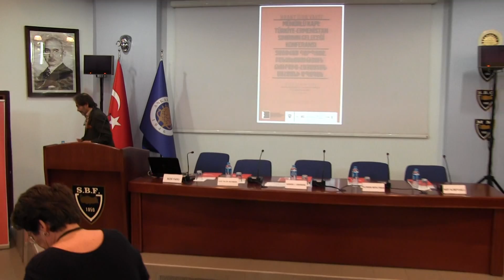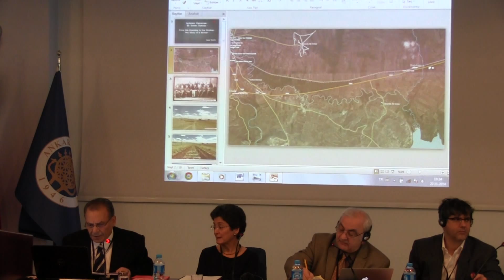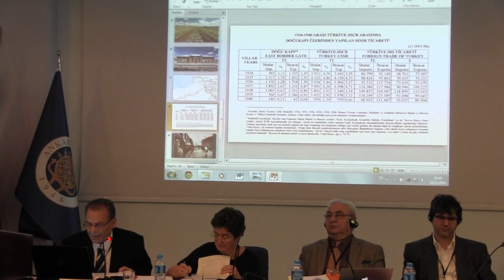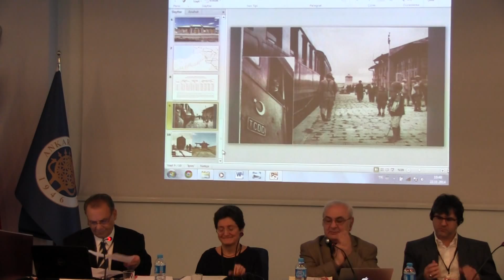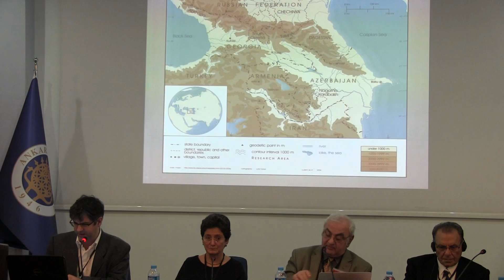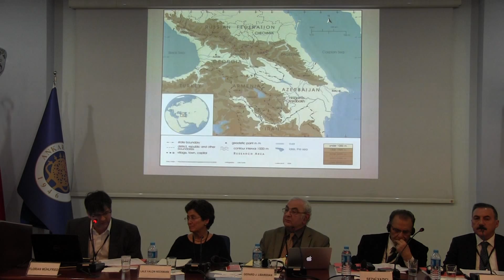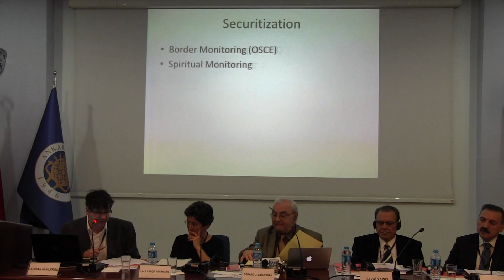Mühürlü Kapı: Türkiye-Ermenistan Sınırı - "Kapalı Sınırlara Genel Bir Bakış"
Açılış Konuşmaları
01:53 Rakel Dink, Hrant Dink Vakfı Başkanı
05:20 Onur Özsoy, Ankara Üniversitesi Siyasal Bilimler Fakültesi İktisat Bölüm Başkanı
10:46 Cengiz Aktar, Hrant Dink Vakfı

Panel 1 - Kapalı Sınırlara Genel Bir Bakış
17:24 Gerard J. Libaridian, Oturum Başkanı
19:57 Sezai Yazıcı, Açılıştan Kapanışa Bir Sınırın Öyküsü
39:55 Lale Yalçın Heckmann, Güney Kafkasya’da Sınır Bölgelerinin Tarihi ve Anlamları
1:02:04 Florian Mühlfried, Yumuşak Güç Sertleşirse: Son Dönemde Gürcistan-Rusya Sınırı
1:22:43 Naif Alibeyoğlu, Mühürlü Kapıdan Kafkasya Kapısına: Kars Deneyimi
1:40:10 Soru-cevap

Hrant Dink Vakfı ve Ankara Üniversitesi Siyasal Bilgiler Fakültesi İktisat Bölümü tarafından düzenlenen Mühürlü Kapı: Türkiye-Ermenistan Sınırının Geleceği Konferansı tamamlandı. İki gün boyunca dokuz oturumda toplam 27 sunum yapıldı.